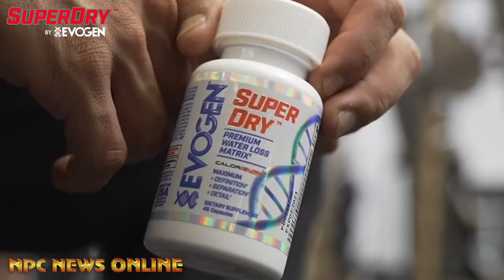Tommy Johnson Masters Over 40 Classic Physique Overall Winner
2021 NPC Teen, Collegiate, Masters National Championships npctcmnationals Classic Physique Overall Champions Interviews by IFBBProBikini Skylar Lanier @skylarlanier_ifbbpro exclusively on our NPC News TV You Tube Page and npcnewsonline.com